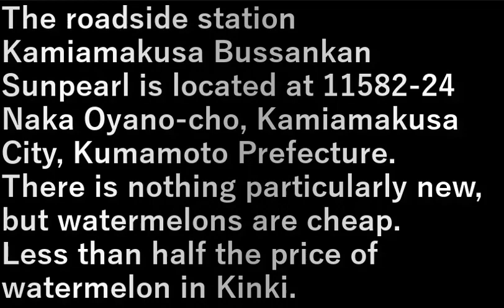九州旅行車旅・39.道の駅、上天草物産館サンパ－ル(熊本県)(2023.7.22) Kyushu Travel Car Trip 39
九州旅行車旅・39.道の駅、上天草物産館サンパ－ル(熊本県)(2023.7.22)
Kyushu Travel Car Trip 39. Roadside Station, Kamiamakusa Product Center Sunpearl (Kumamoto Prefecture)

道の駅・上天草物産館サンパ－ル、熊本県上天草市大矢野町中１１５８２−２４にある。
特に目新しいものはないがスイカが安い。
近畿のスイカの半額以下。

The roadside station Kamiamakusa Bussankan Sunpearl is located at 11582-24 Naka Oyano-cho, Kamiamakusa City, Kumamoto Prefecture.
There is nothing particularly new, but watermelons are cheap.
Less than half the price of watermelon in Kinki.

設備屋の適当田舎暮らし